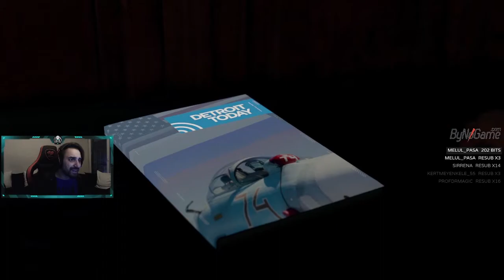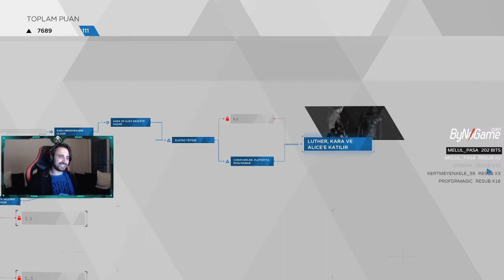Detroit Become Human "PC" "Türkçe" Part 6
Merhabalar efenim en son sekiro serimizden sonra şimdide sırada detroit become human var!
6. Bölüm ile birklikteyiz. Kendisi gerçekten şu zamana kadar yapılmış en iyi oyunların arasında buna  şüphe yok^^
Aldığınız kararlara göre sonu değişen , herşeyi ile mükemmel bu oyunun hikayesi sizlerle!
Farklı bir son görmeye hazırsanız buyurun efenim!

Ayrıca discord sunucumuzda kısa süreli ücretsiz olan oyunları paylaştığımız odadan bir sürü yeni oyun edinebilirsiniz